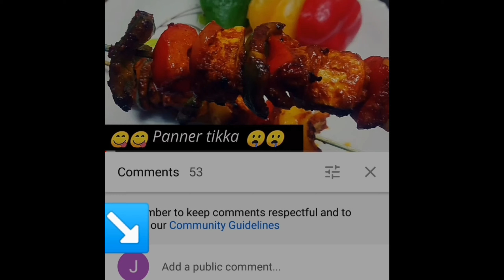Salna || Empty Salna || Parota Salna || Plain Salna || Rode Side ParotaSalna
We will see how to make empty salna recipe in Tamil. This salna is a great combination for chappathi, poori and parota. This empty salna  can be made just with onions and tomatoes without using any vegetables.  This recipe is a quick and easy to prepare. I have added coconut, cashew for thickeness.
Friends pls, do try this salna and share your feedback about the salna in the comments below.

ingredients,

onion
tomato
mint{pudina}
cashew
coconut
sombu
cardamon
cinnamon
clove
kadalpasi
maratimukku
curry leaves
coriander leaves
turmeric powder
red chilli powder
garam masala
ciriander powder
cumin powder
oil
salt
ginger garlic paste